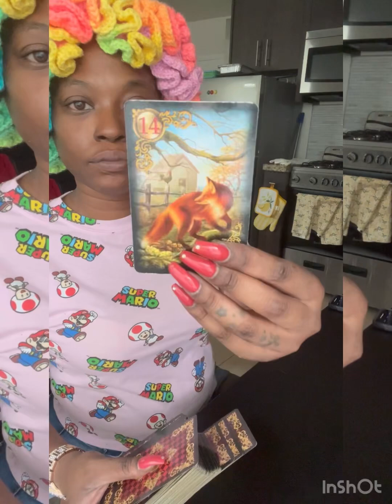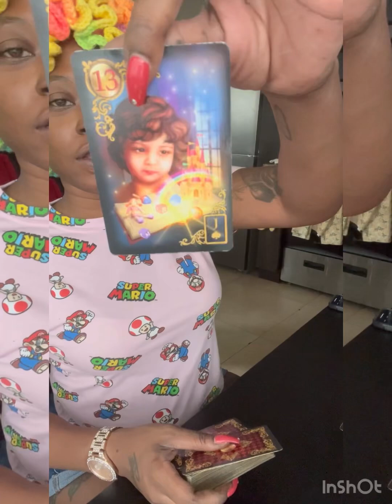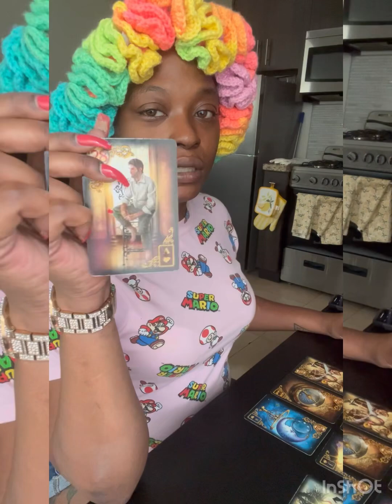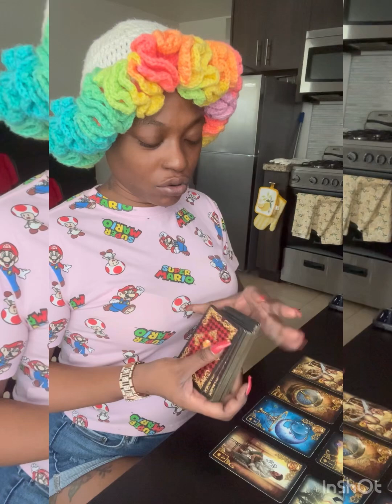Oct. 9th: 2 Options…. The Choice is Yourz🤌🏾🧿💋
Starting a new chapter, new material coming soon🤞🏾✨️

If you would like to support my growth by making a donation $GawddessQuella

If you are here to project negative energy, I rebuke you and send you back 2 sender🚫

Slaughter House Gang tap tf in ‼️ tarot​ love​ music​ minivlog​ shortvideo​ lovetarot​ art​ aquariustarot​